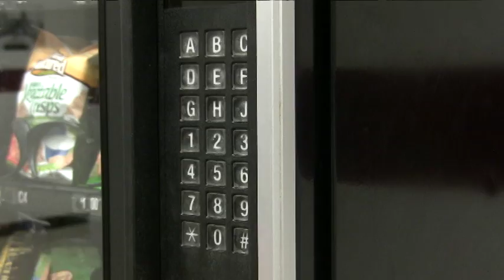5 INTRO Derek Tubbs